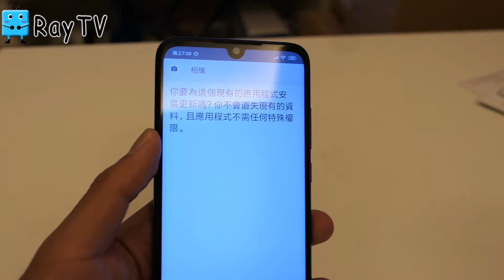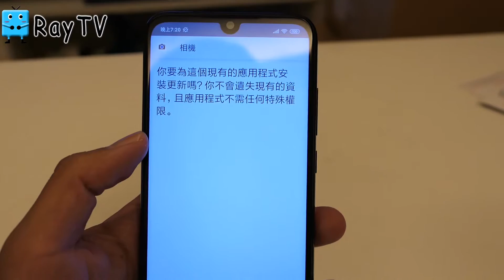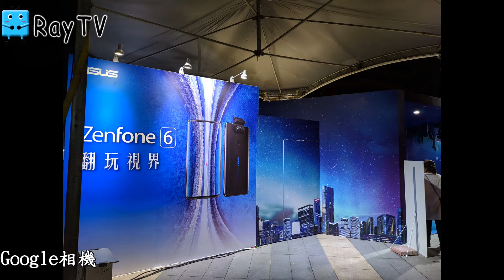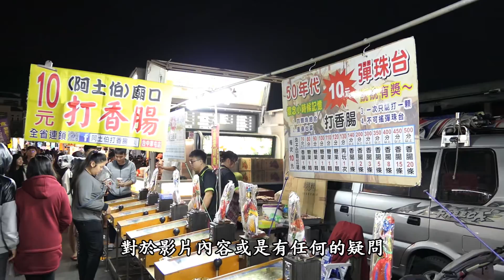RedmiNote7紅米Google相機安裝教學實拍【RayTV】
RayTV 主要為分享各式各樣的3C開箱、國內外旅遊為主

拍攝機器：
手機Nokia8.1、相機Panasonic Lx-10、GoPro 7 White